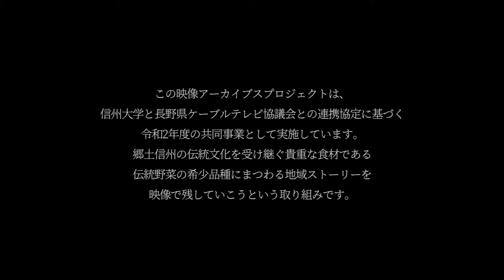長野県CATV2020年度連携：信州の伝統野菜⑧ていざなす(天龍村神原地区)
絶滅が危惧される信州の伝統野菜の希少品種を映像で残す、長野県ケーブルテレビ協議会との2020年度共同事業「信州の伝統野菜を映像で残す－映像アーカイブスプロジェクト」

天龍村神原地区で栽培されており、収穫は7月下旬〜10月下旬。
栽培が始まってから100年あまりの間、自家消費が主で、地元の直売所に並ぶ程度だったが、他所にはない伝統野菜として注目されるようになってからは、「天龍村ていざなす生産者組合」が発足した（平成19年）。
果実は長卵形で、長さは約25センチ。大きなもので長さ30センチ超、重さも700グラムを超える巨大ナス。
果肉は非常に柔らかく、加熱すると瑞々しい。焼くととろけるような食感。
明治20年頃に神原戸口(とこお)の田井澤(たいざわ)久吉氏が、東京の種苗店から買ったナスの種子が起源とされる。

企画：信州大学・長野県ケーブルテレビ協議会　制作：飯田ケーブルテレビ